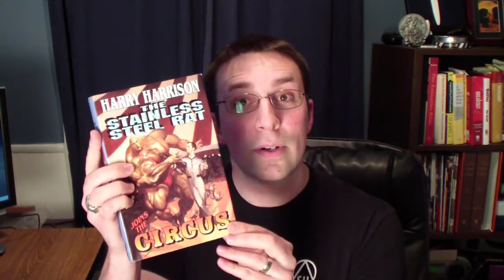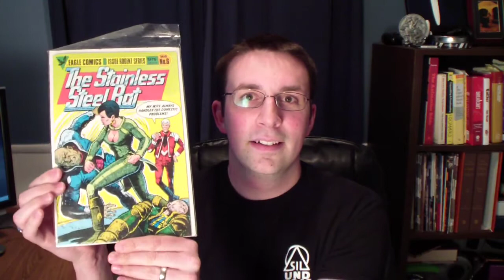VEDA #13 - The Stainless Steel Rat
My first book series.